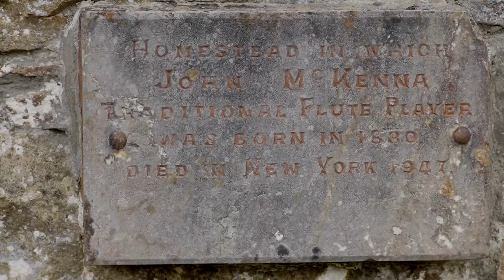full circle dave sheridan mp4 1080p